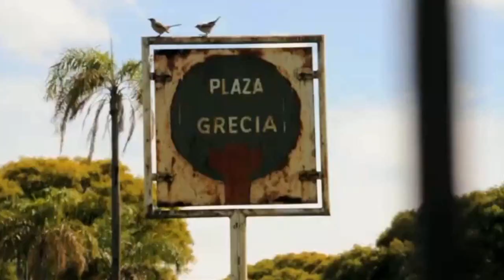Aly & Fila Presents FSOE 300 - The Journey ( Teaser )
After months and months of speculations, , Aly & Fila finally reveals the dates and cities of the Future Sound Of Egypt 300 world tour in 2013! August 2013, The Journey' tour will touch down in cities such as  Sharm El Sheikh , Mexico City , Buenos Aires , Prague ,and Amsterdam.

Aly & Fila proudly presents Future Sound Of Egypt 300 - The Journey world tour!

Thursday August 8th , Space Sharm El Sheikh , Sharm El Sheikh , Egypt
Saturday August 10th, Pepsi Centre, Mexico City, Mexico
Sunday August 18 , Buenos Aires, Argentina.
Friday August 16th Escape Amstedam  , Amstedam , Netherlands .
Friday August 30 ,Prague - Czech Republic ,

Track : Aly & Fila Vs Fady & Mina - The Journey (Original Mix) [ FSOE 300 Anthem ]

Follow Aly & Fila Here